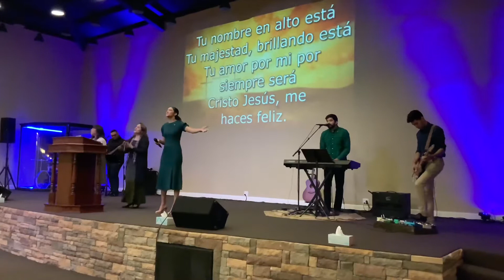SOY Feliz (cover)